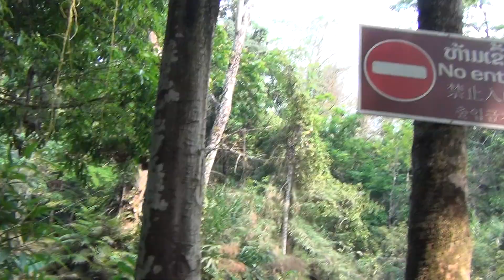KOUANGSI WATERFALL #6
Description